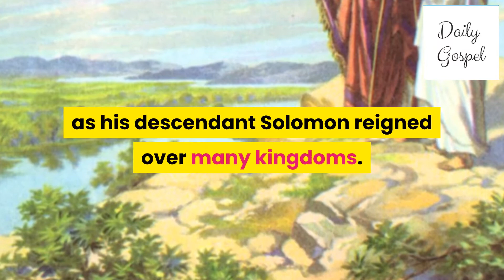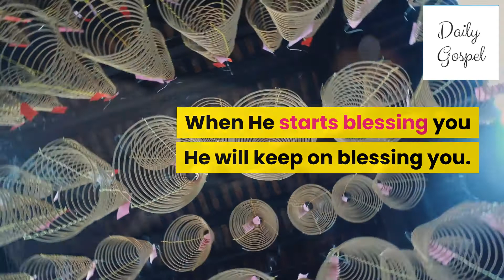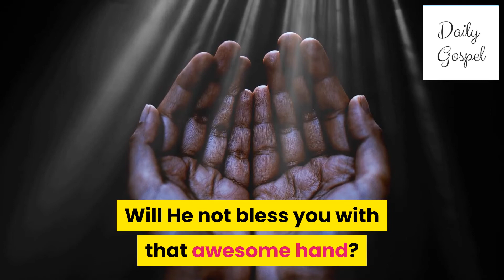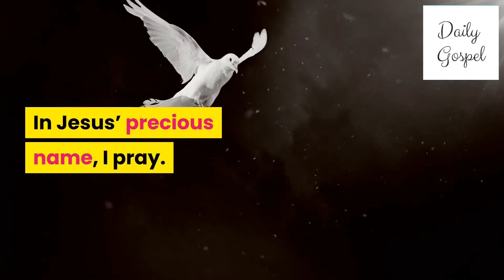I will Drive out nations before you and enlarge your territory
Exodus 34:24, “I will drive out nations before you and enlarge your territory, and no one will covet your land when you go up three times each year to appear before the LORD your God.” The same God who promised Abraham that He would enlarge his borders will enlarge your borders also. In Genesis 12 the Lord promised Abraham that He would give a land of milk and honey. The LORD had said to Abram, "Go from your country, your people and your father's household to the land I will show you. (Genesis 12:1)